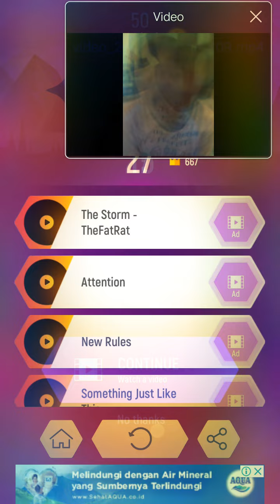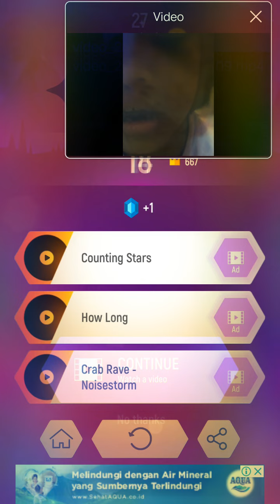tiles hip hop Experice